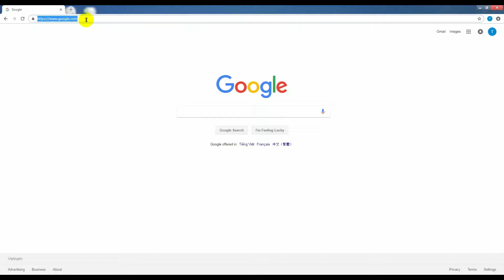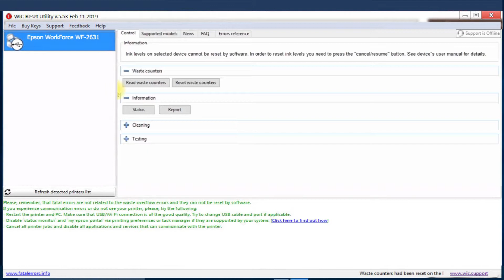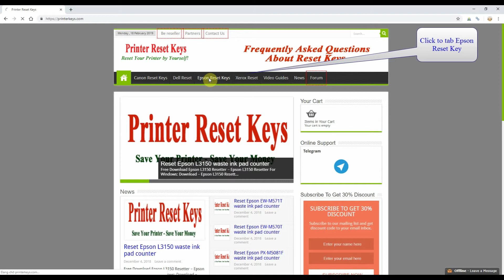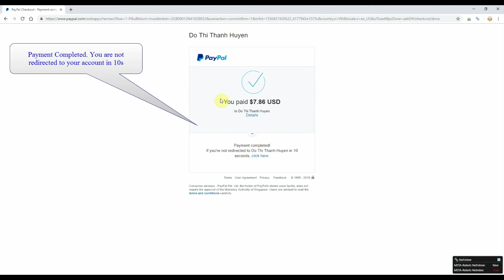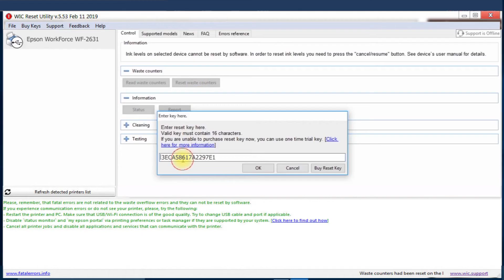Reset Epson WorkForce WF 2631 Waste Ink Pad Counter